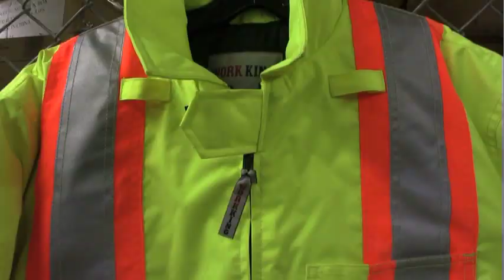s453.mov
Work King Safety Jacket